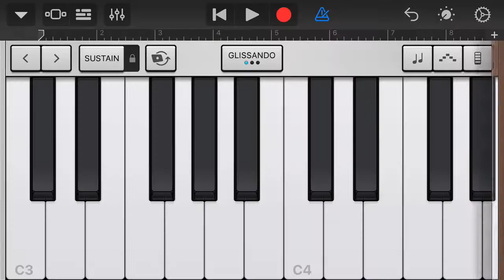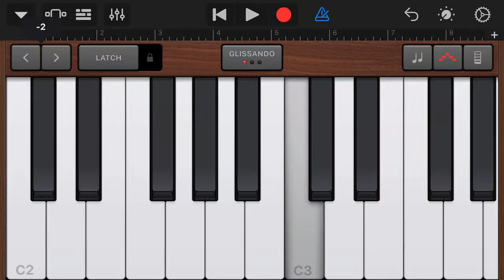Garageband - Samurai Strings